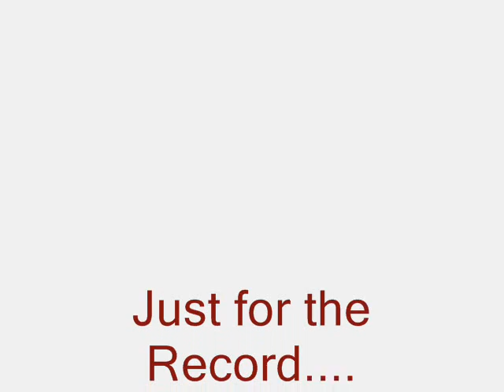ErinTalks! epi [1] What's to come[:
Be sure to answer the weekly Q! ;D